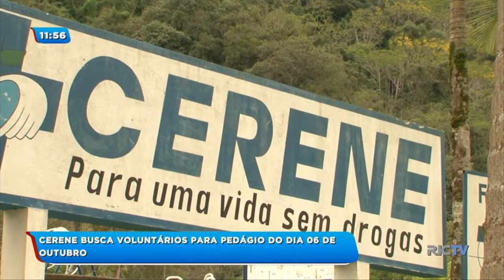Cerene busca voluntários para pedágio do dia 6 de outubro, em Blumenau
O Centro de Recuperação Nova Esperança, o Cerene, de Blumenau, realiza no próximo sábado das 8h às 12h, um pedágio beneficente e precisa de voluntários. A instituição atua na recuperação de dependentes químicos.